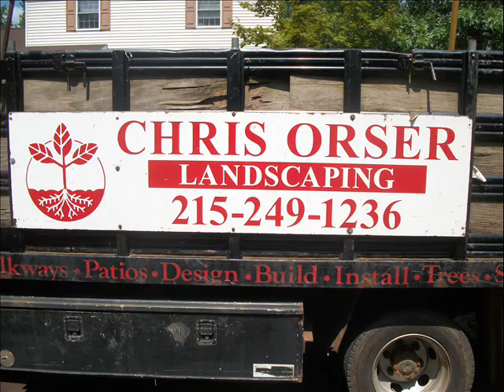Stone Patio Hardscape.Solebury Township: Bucks County, PA: orserlandscaping.com